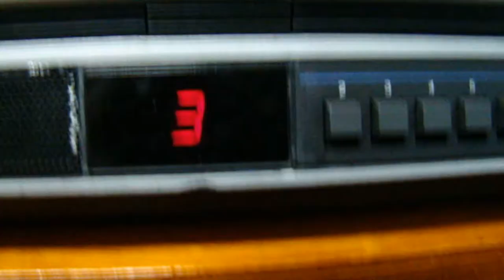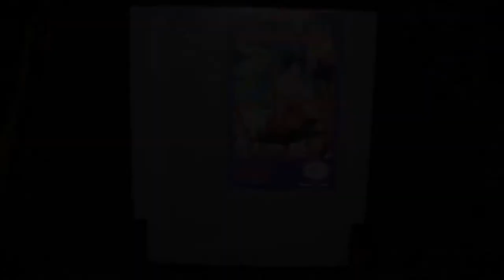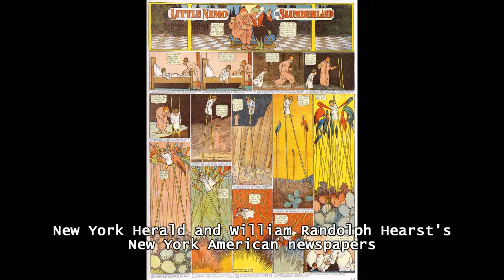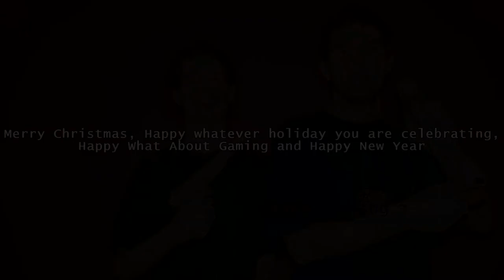What About Gaming's Christmas Episode - Little Nemo: The Dream Master for NES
On this episode of What About Gaming, Jesus and Grim the Reaper forget about the annoying Christmas specials on TV while they review Little Nemo: The Dream Master for NES, a Capcom masterpiece that has nothing to do with Christmas.
The Top 10 What About Gaming episodes of 2010 is going to be released on the December 26th!
Plus! You can send your own Top 10 What About Gaming episodes of 2010 list Top 10 list may be chosen to appear on YouTube!
Merry Christmas, Happy whatever holiday you are celebrating, Happy What About Gaming and Happy New Year! Happy 2011!
Created, Produced, Written and Edited By
Jesus
Help By
Grim The Reaper